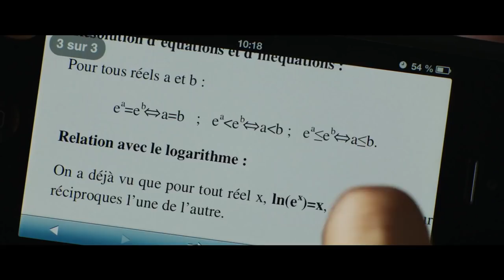A TOUTE ÉPREUVE Bande Annonce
Certains passent le Bac. Certains BRAQUENT le Bac ! Avec Marc Lavoine, La Fouine, Valérie Karsenti, Samy Seghir...

Lycée Robespierre, un lycée ordinaire, ou presque...
Cette année, Greg passe son bac et c'est loin d'être gagné. Pour continuer à vivre son grand amour avec Maeva, il envisage un plan improbable, un casse qui doit être invisible et pour cela il monte une équipe... Leur mission : voler les sujets du bac.

Un film réalisé par Antoine Blossier
Avec Marc Lavoine,  Valérie Karsenti,  Thomas Soliveres,  Samy Seghir,  Laouni Mouhid, Louise Grinberg,  Melha Bedia,  Solal Forte
Date de sortie au cinéma en France :9 Juillet 2013